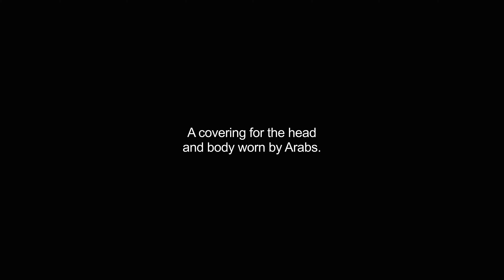haik video Dictionary meaning and pronunciation